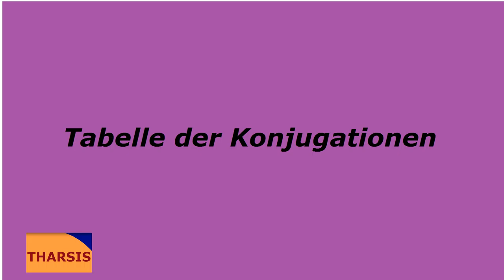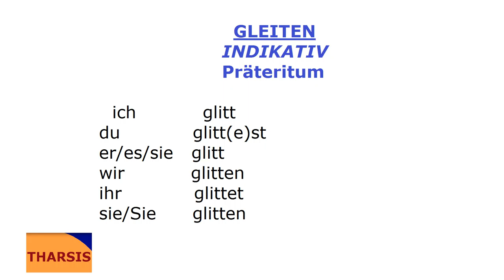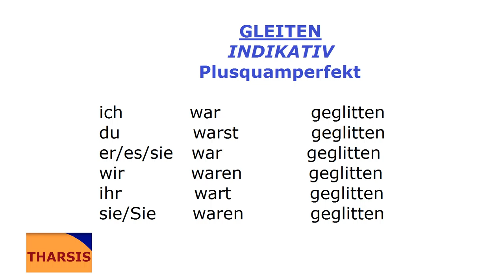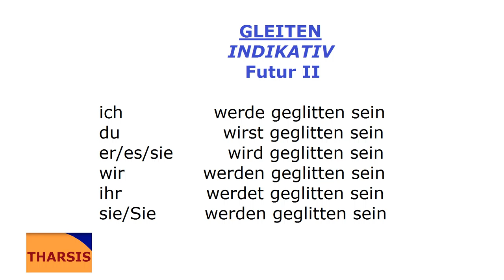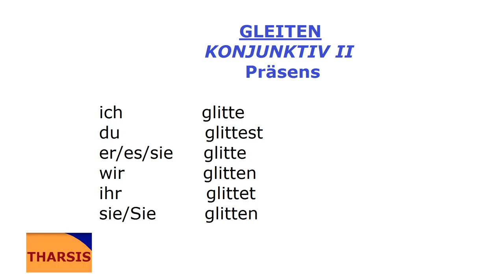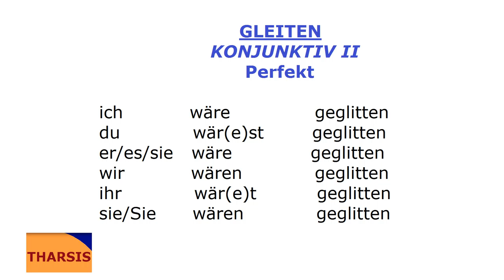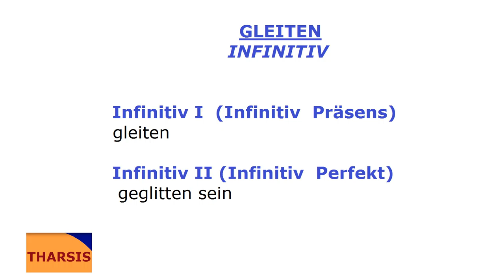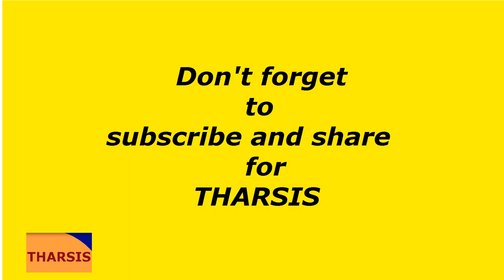Deutsch mit Musik/gleiten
Tabelle der Konjugationen/gleiten